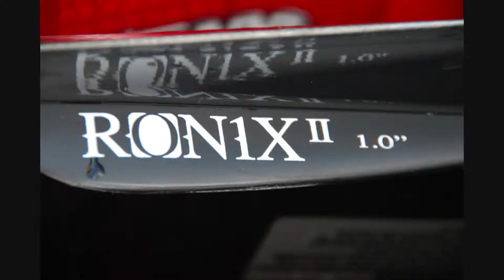pro photo slideshow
My 2009 entry for the TWSSF pro photo showdown.  All photos shot in 2008.